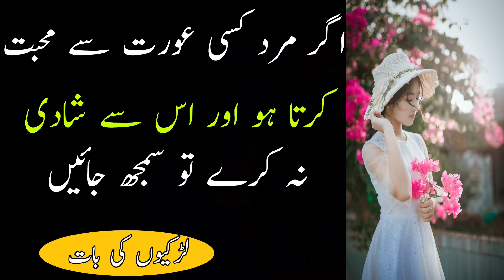Agar Mard Kisi Aurat Se Muhabbat Karta Hai || True Words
Voice Over By:
Adnan Rajpoot,
Written By :
Adnan Rajpoot
Editting By :
Akhtar Ali